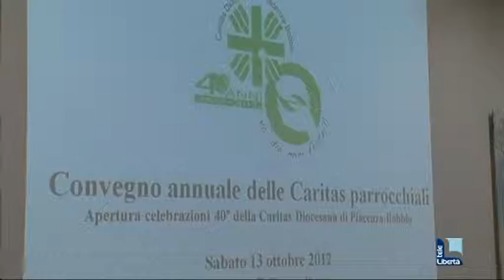INAUGURAZIONE CENTRO SAMARITANO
Inaugurazione del Centro Samaritano della Caristas diocesa e situazione fondo diocesano. Intervista a mons. vescovo e Chiodaroli